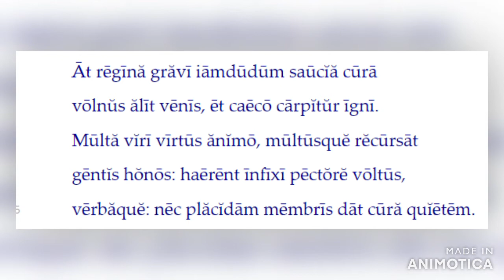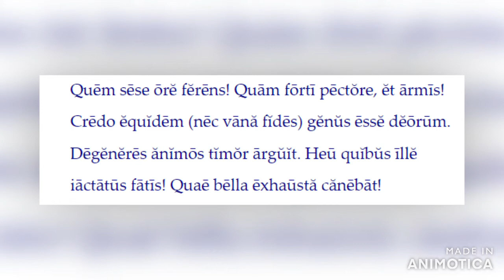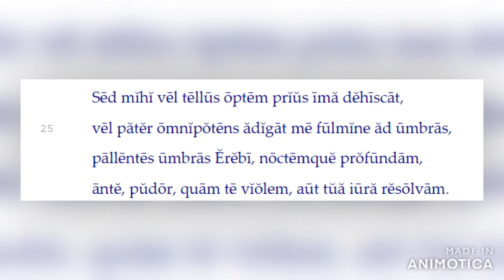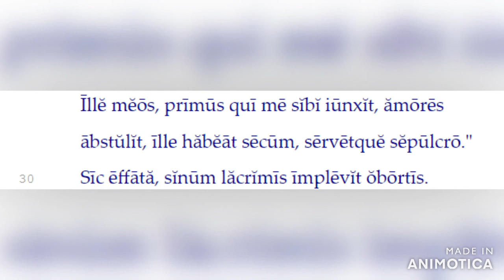Virgilio, Eneide, libro IV 1-30, lettura metrica. "L'amore di Didone". (reading of Vergil, Aeneid)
Scansione e lettura metrica del quarto libro dell'Eneide di Virgilio, versi 1-30. Didone confida alla sorella il sentimento d'amore che prova per Enea.
 Per la scansione e la lettura metrica di altre parti dell'opera di Virgilio, per la traduzione e l'analisi morfosintattica, scrivere a: